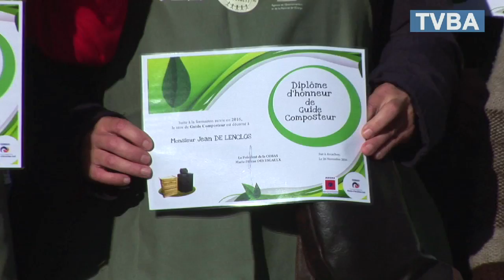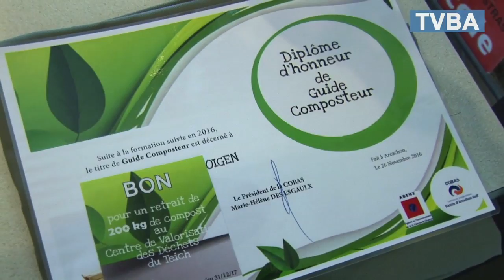Cobas - Semaine Européenne de Réduction des Déchets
★ Les guides composteurs ont été diplômés ★

►► Tous les reportages et toutes les nouvelles du Bassin d'Arcachon sur notre

A l’occasion de la Semaine Européenne de Réduction des Déchets la Cobas organisait de nombreux ateliers et conférences. C’est au Teich que s’est conclu l’évènement par une rencontre autour du compost. A l’issue de l’échange, 28 guides composteurs ont été récompensés d’un diplôme ainsi qu’un tablier et un bon pour retirer 200 kg de compost au centre technique de la Cobas.

Pour rappel, chaque année nous recevons 35kg de publicité ou nous jetons 40kg de déchets de cuisine par personne. Aujourd’hui, la Cobas a distribué plus de 6000 composteurs individuels qui ont permis de réduire considérablement les déchets par habitant, 187 guides composteurs ont été formés, des composteurs ont été installés dans les campings mais également des aires de compostage collectif ont été créés dans les maisons de retraite et certaines écoles ou en pied d’immeuble avec la remise d’un bio seau dans chaque appartement volontaire.